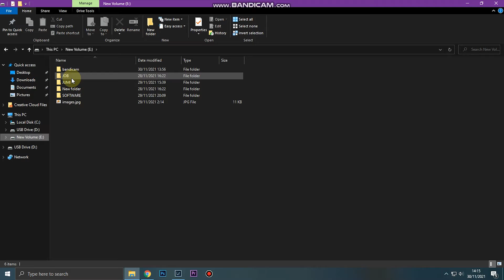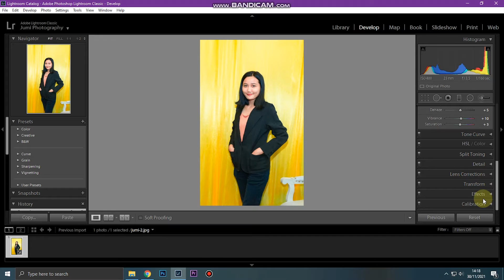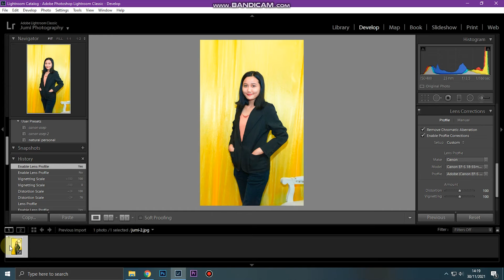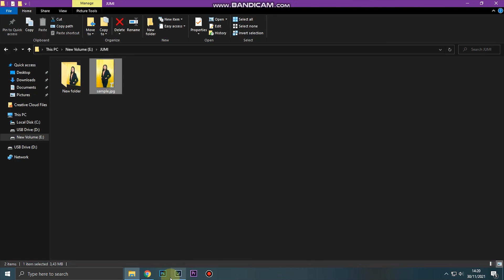Edit Foto Effect Natural Menggunakan Adobe Lightroom Classic | WINDOWS 2010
Halo temen-temen, berjumpa lagi dengan Kazumi Photography.

Mohon maaf suara terdengar kurang jelas dan juga sedikit delay, atau temen-temen bisa tonton videonya tanpa suara yaa.. biar lebih enjoy :D

Buat temen-temen yang BUTUH JASA FOTOGRAFI for more:
Wedding Cinematic | Photoshoot | Pre-wedding | B'Day | Arisan | Catalog | etc

Alamat : Jl. Kemuning II No.6, Pd. Kacang Tim., Kec. Pd. Aren, Kota Tangerang Selatan, Banten 15226